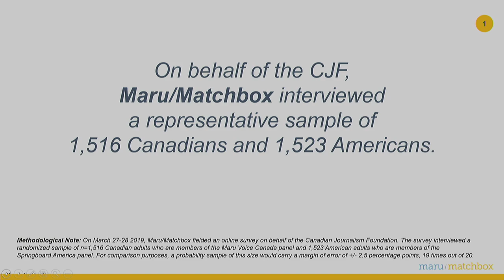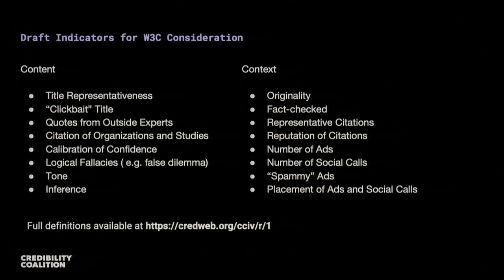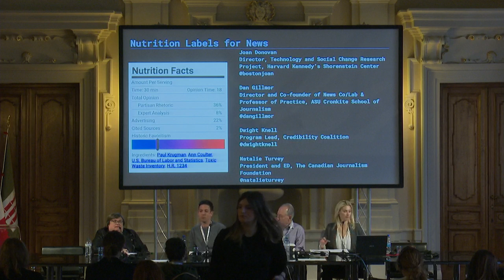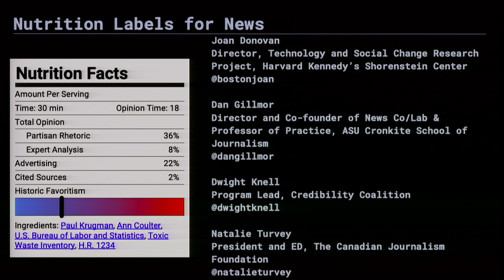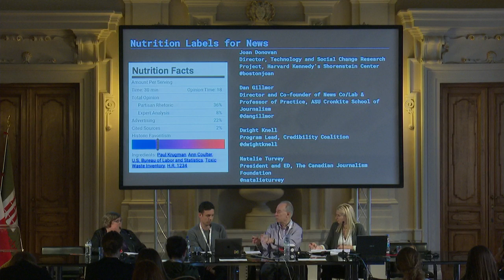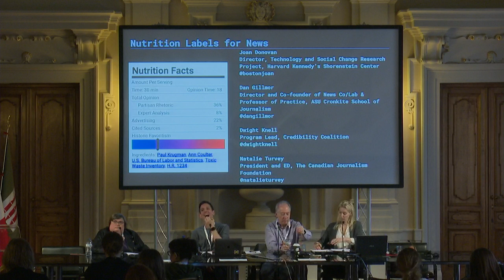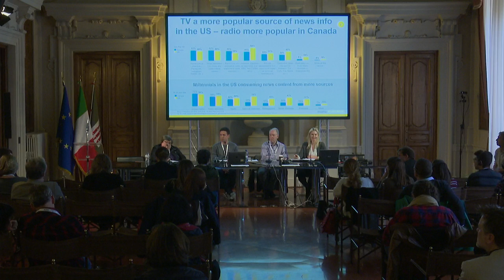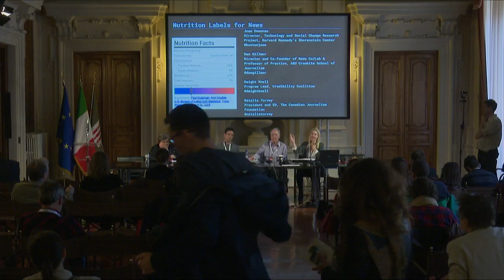Nutrition labels for news: how can standards help our media ecosystem?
Is quality information like quality nutrition? Can we map the building blocks of useful information online without further censorship? Is building a nutrition label for credible content a feasible concept for the future? And more broadly, can we agree on scientific and systematic ways to assess the credibility of information and whether they can be applied at scale? The Credibility Coalition, an interdisciplinary community committed to improving our information ecosystems and media literacy, explores these questions through collaboratively-structured definitions and shared results from tests for content credibility. One way to start getting at the complexities around separating the credible from the questionable elements of a news post is to think about how to express informational quality as a nutritional label. The label includes markers to differentiate fact from opinion, possible commercial or political influences, and a list of sources. As Matt Stempeck described it while studying this issue at the MIT Center for Civic Media, “…the goal is to make information about the news available to individuals who would like to benefit from it. The rollout of FDA nutrition labels on food packaging in 1990 in the United States did not force individuals to eat differently, but it did provide critical dietary information for those consumers who sought it.” We think this model will prove useful in helping develop universal credibility standards as well as allowing the public to understand our work in a simpler way. At the same time, it avoids complete censorship or a polarizing value assessment of the content, letting opinions stand as opinions in context. CredCo leads, along with other leaders in the field, will discuss all of this as well as the methodology behind the initiative's work and its innovative and unique approach to combating misinformation. We will also discuss practical applications within the framework of the W3C Credible Web Community Group. Organised in association with Meedan.
Con: Joan Donovan (director TSCRP Shorenstein Center), Dan Gillmor (co-founder News Co/Lab Arizona State University), Dwight Knell (program lead Credibility Coalition), Natalie Turvey (president The Canadian Journalism Foundation), Natalie Turvey